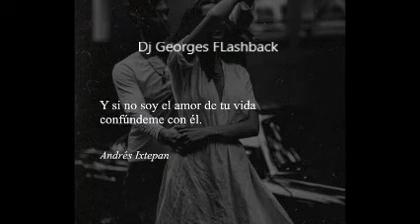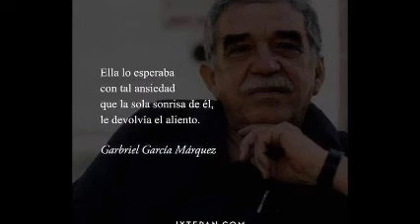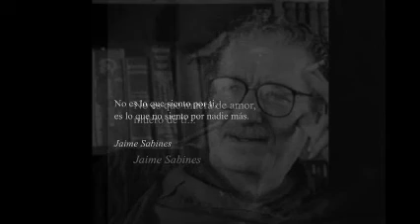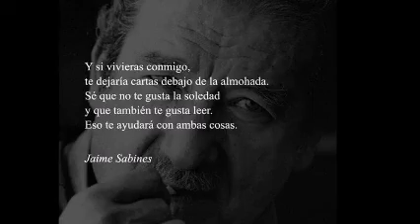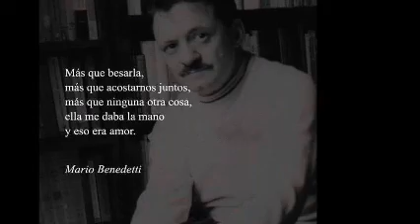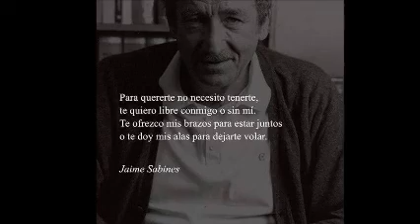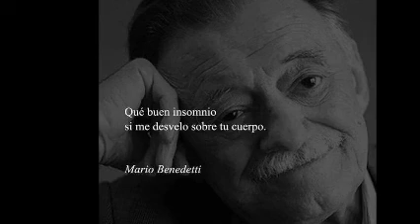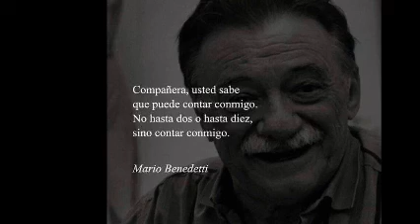SABES QUE TE QUIERO-TODO ME GUSTA DE TI-CUMBIA MIX & REMIXES Dj GEORGES FLASHBACK & 100 % MEXICANO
UN MIX DE MI CREACIÓN PARA TI . PRODUCCIÓN , REALIZACIÓN Y MEZCLAS ; LIC. JORGE PÉREZ ORTÍZ . LOS DERECHOS DE AUTOR DE LAS CANCIONES CORRESPONDEN A LAS DISQUERAS RESPECTIVAS . VISITA CUALQUIERA DE MIS CUATRO CANALES EN YOUTUBE .  SLOGAN . NANCY YADIRA Gs .   Egresado de Dj School y Ex alumno del Dj Roberto Devesa de la dinastía PATRICK MILLER . Hola, esta es la página oficial de The Gentleman Only Dj's GeOrGeS FLaSHbAcK. Con una mezcla de ritmos inspirados en clubes e influencias electrónicas a través del tiempo, espero que disfrutes mi música .